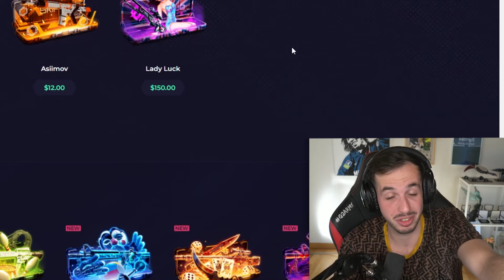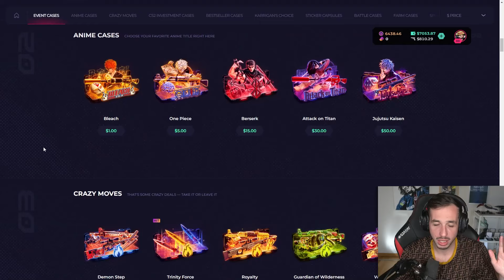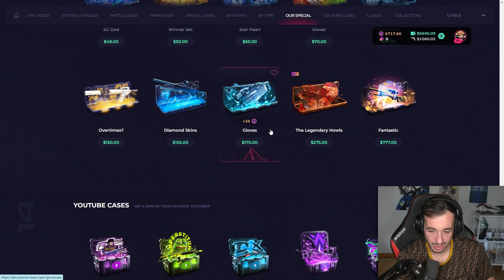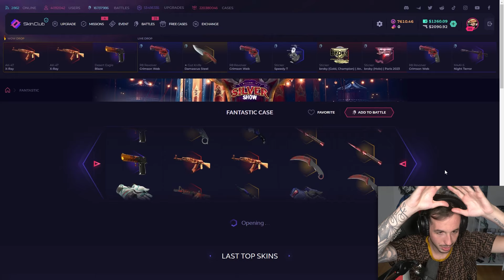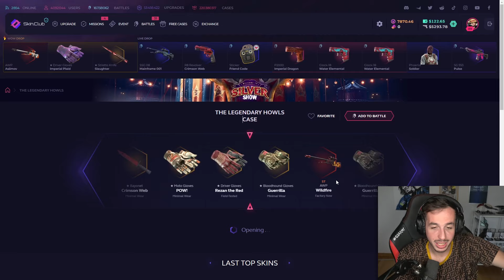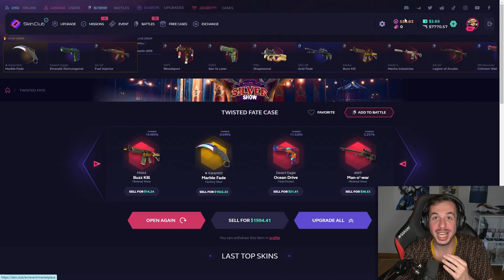I DECIDED TO ALL IN !